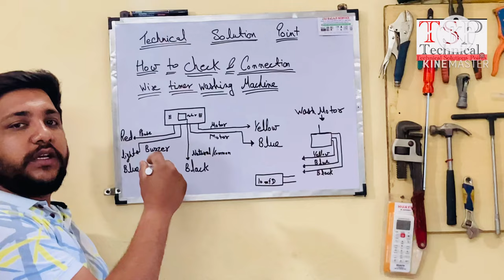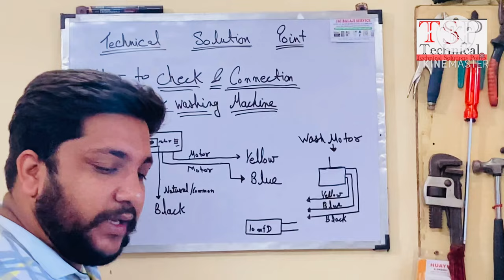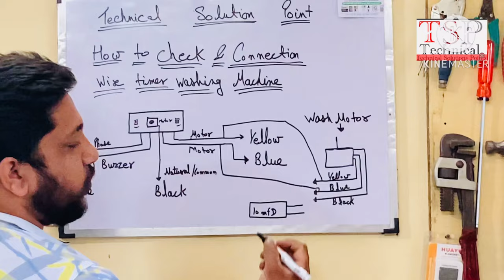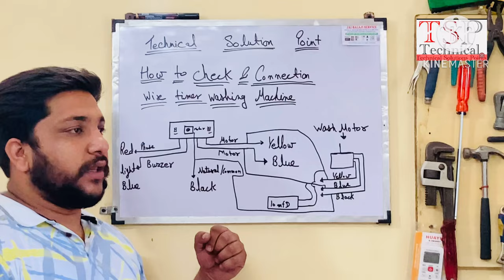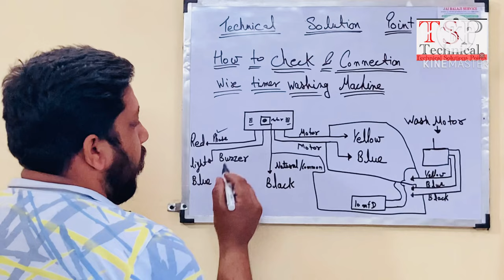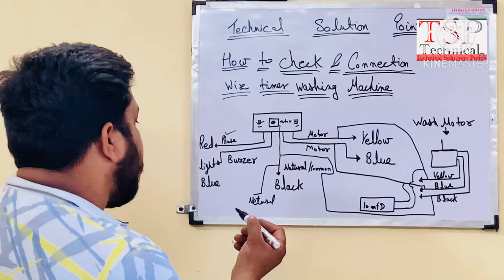How to Check & connection 5 Wire timers whirlpool washing machine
Semi automatic washing machine repair

  all appliances complete solutions

For Any Problem To Contact